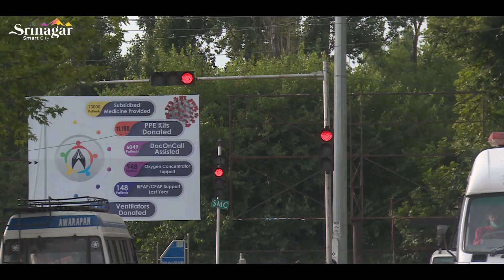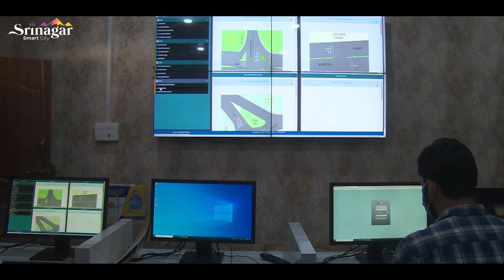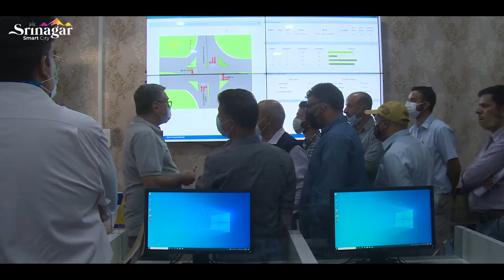Adaptive traffic control systems ATCS